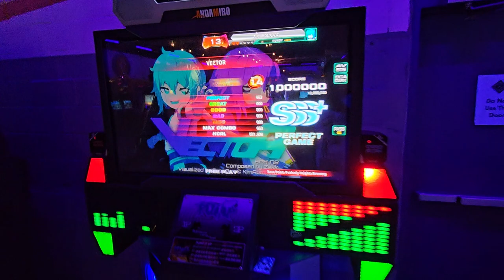VECTOR S14 (FULL TWIST) PG SSS+ 1,000,000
well basically near full twist :grin:
very happy with this one

Footwear: Skinners Comfort 2.0 // Nike Free Runs 2018